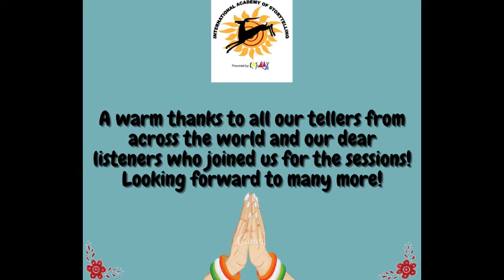Abhilasha Katha- Storytelling telling for Grown ups - Recap 2020 & 2021